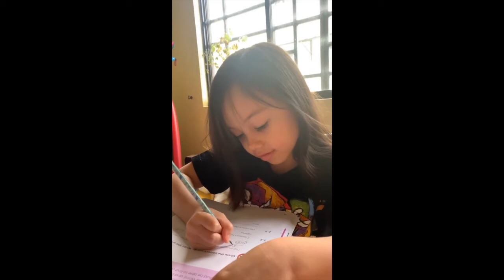PATRICK GARCIA AND NIKKA MARTINEZ DAILY ACTIVITIES WITH KIDS